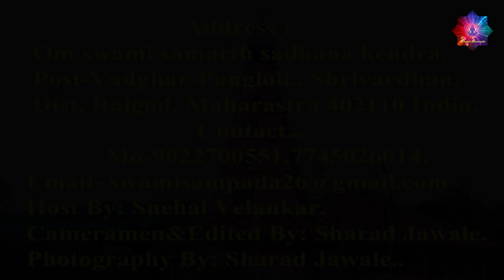डिकेमली इस वृक्ष के औषधि फायदे ... Advantages of this tree medicine ...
Gurukul,
  A place where students used to learn and grasp a deep knowledge on different subjects which is known as school or college now a days. we go to  school to know the subject and not to learn subject.
  In this channel I am going to show you a different school which is actual ancient gurukul where you can learn thoroughly on subjects which our Rushi’s have written in Veda, Upanishad and in Puranas.  you can learn in this gurukul like Guru-Shishya Parampara. you won’t see such gurukul now a days.
  Guru is true guider who make you learn so many things which helps you to grow in your life and Guru is most important person in your life who teaches you to find a true way to live a good life. In this channel I am going to tell you In gurukul how we can learn to live healthy, wealthy and peaceful life.
  Address:
Om swami samarth sadhana kendra,
Post-Vadghar-Pangloli.. Shrivardhan.
Dist. Raigad, Maharastra 402110 India.

  Backround Music :
Raag Jhinjhoti. Performed by:

Host By: Snehal Velankar.
Cameramen&Edited By: Sharad Jawale.
Photography By :Sharad Jawale.